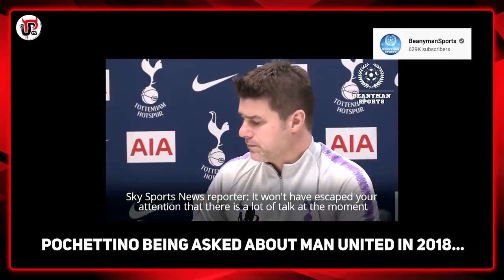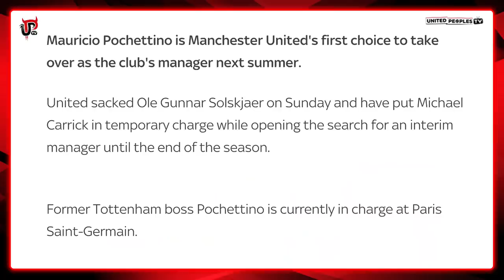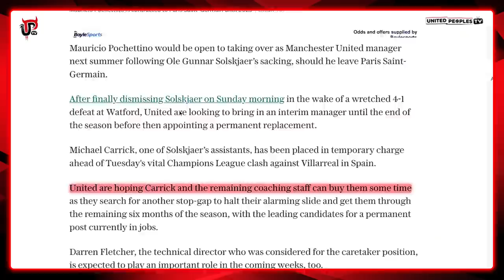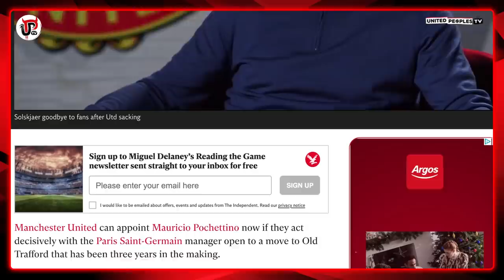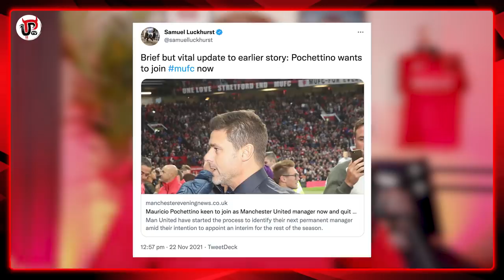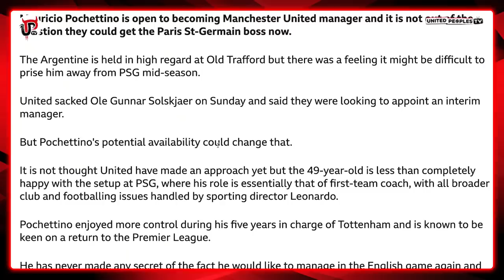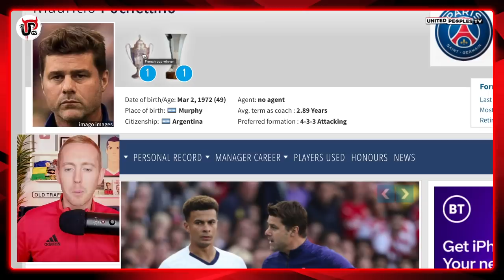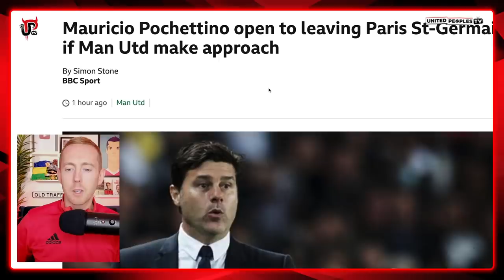MAURICIO POCHETTINO | Man Utd's Next Manager | The Full Story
Is Mauricio Pochettino going to become Manchester United's next manager? Here is The Full Story of Pochettino United with everything you need to know.